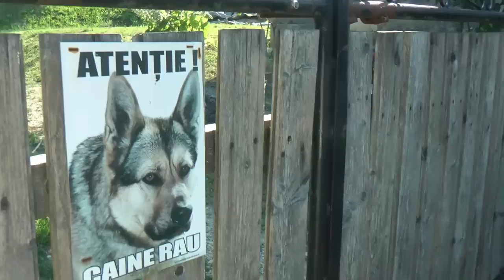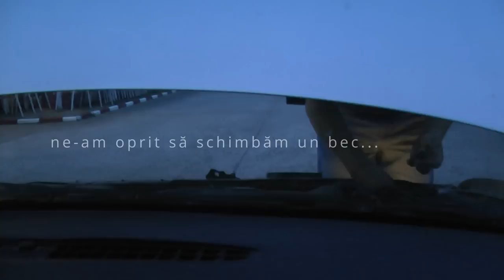CĂLĂTORIM LA ORADEA PENTRU UN CADOU SPECIAL! OrășeanLaȚară!